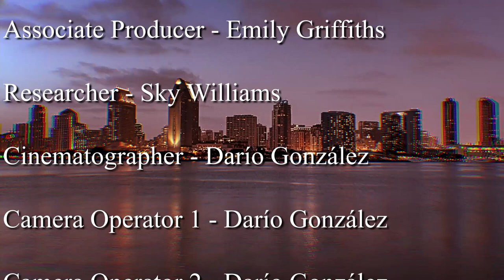P1 Podcast: No Self-Pleasure Allowed On The Bachelorette?!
In today's P1 Podcast we had to breakdown last night's Bachelorette because the "no self-pleasure" rule has gone viral.  We discuss!